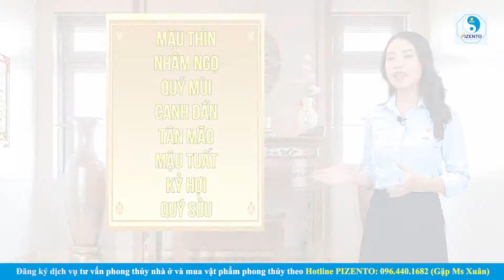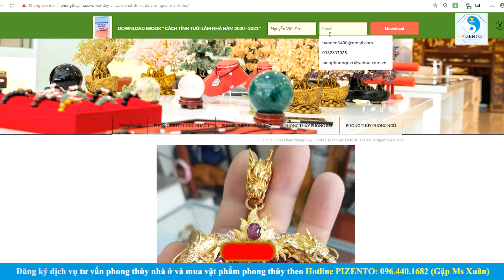Phong Thủy Phòng Thờ Cho Người Mệnh Mộc Vạn Sự Như Ý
🏡 PHONG THỦY PIZENTO
✅ Phong Thủy PIZENTO kênh chia sẻ hàng đầu Việt Nam về vật phẩm và kiến thức phong thủy ứng dụng trong nhà ở.
+Truy cập vào để tham gia khóa học chuyên sâu về tư vấn phong thủy trong thiết kế và thi công xây dựng nhà ở.
để nhận thêm nhiều kiến thức về phong thủy nhà ở. Nếu bạn thấy các bài học hay và hữu ích hãy share cho mọi người cùng tham khảo để chúng tôi có động lực chia sẻ nhiều hơn cho các bạn
🏡 THAM KHẢO CÁC SẢN PHẨM PHONG THỦY CỦA PIZENTO
✔️Các sản phẩm về vật phẩm phong thủy mang lại tài lộc và may mắn
✔️Các sản phẩm phong thủy trưng bày trên bàn làm việc, phòng khách, phòng thờ, trên xe ô tô, két sắt
🏡ĐỊA CHỈ :
-Miền Trung: Số 42, Đường Khúc Hạo, Phường Mân Thái, Quận Sơn Trà, Thành Phố Đà Nẵng
-Miền Nam: Căn P16, khu đô thị Park Riverside, Q9, thành phố Hồ Chí Minh
❌Bản quyền thuộc về "Phong Thủy PIZENTO"⛔
© Copyright by Phong Thủy PIZENTO ⚠️ Do not Reup ⚠️